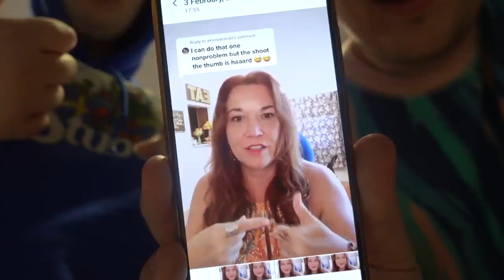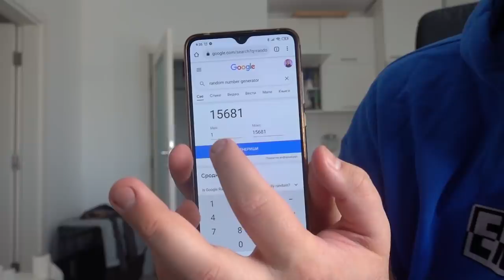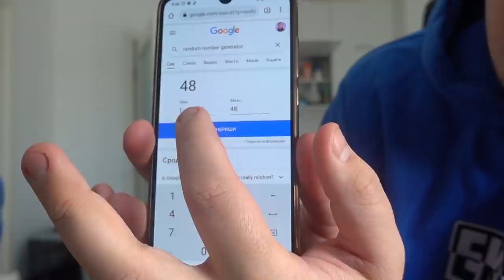ZOVI HITNU POMOĆ!